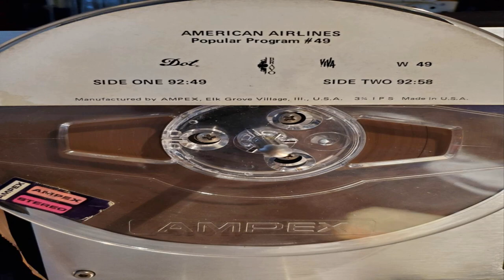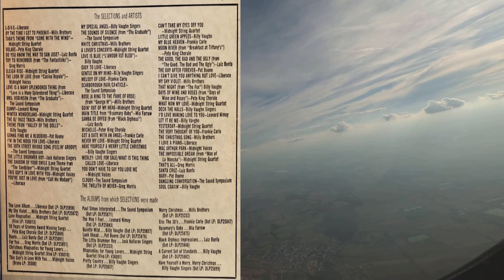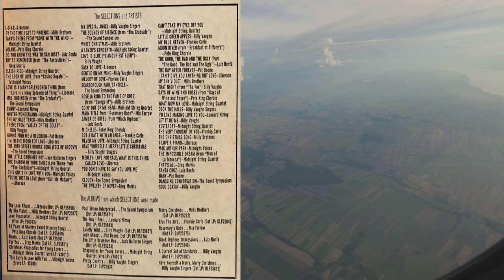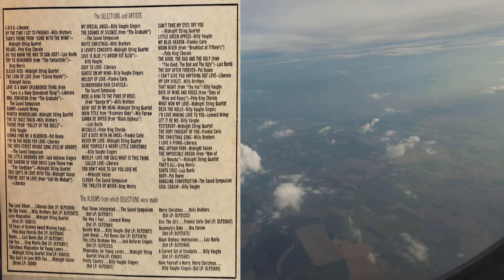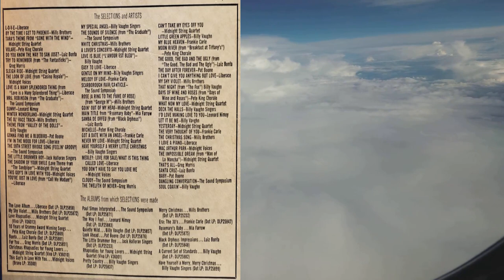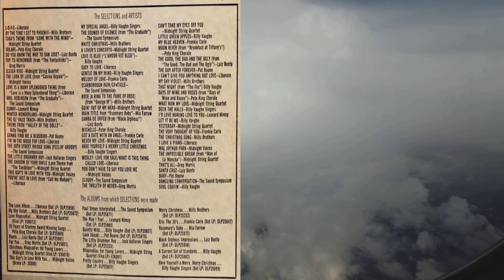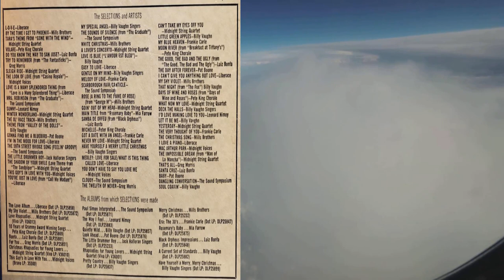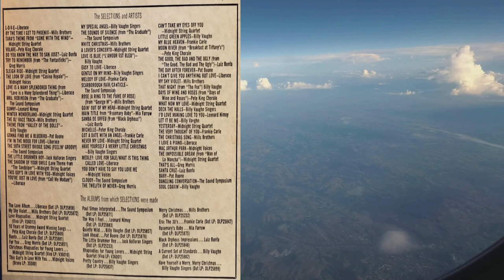American Airlines Popular Program Vol 49 Reel Tape! Please Click On The Archive Video Link Below!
Please Click On The Video Archive Link Below To View & Download The Entire Video
Facebook: The Jigglewatts Burlesque Revue
Something Blue Photo Credits:
Something Blue Hair & Makeup Artist:
Adriana Espinoza Artistry.
Photography: Lisa Blascke, Lisa on Location Photography.

Your kind donations will go towards more improved content for you! Such as better video equipment and editing software! Thank you for supporting this channel!

Here is some info about the Reel To Reel Tape in this video!
WJST Jet Set is very pleased to bring you American Airlines Popular Program Vol on Reel To Reel Tape! This 3 hour tape filled with rare songs and artists has been added to the WJST Jet Set Library; playing now!
The music selections get better as the volume numbers climb higher!
WJST will continue to add more Beautiful American Airline Popular Reel Tapes as time allows.
Captain Gary Miles will be introducing some of these songs to you soon!
You can easily find WJST on your mobile device, using the free app! Download the free Live365 App from the app store, search the app for WJST Jet Set, save to favorites!
Speaking of Apps, you can also find WJST Jet Set on the Online Radio Box App for your mobile device! Just download and run the Online Radio Box App, and Search: WJST Jet Set. You might need to tell the app the location to start searching, so just enter Kentucky, Lexington, at the prompts!
WJST Jet Set is now found on a 3rd App for your mobile device! The Radio.net App is found in the Play store, just install it, and search: WJST Jet Set, save to your favorites list! The Radio.net is also found on your web browser for your PC.
This will take you to the stations web page that includes an Online Radio Box Widget media player! You can listen without leaving the site, or being directed to another page.
The Bachelor Pad Radio Show with Jason Croft brings you 2 hours of relaxing Exotica, Big Bongo Beats, Bossa Nova Heat, and Spy Music! Friday at 6PM Eastern Time, Saturday at 10PM Eastern Time, and Sunday at 5PM Eastern Time. Always a different show during those times!
Also on Friday at 9PM & 11PM Eastern Time, Saturday at 6PM & 8PM Eastern Time, and Sunday at 8PM and 10PM Eastern Time,  is the Cocktail Nation Evenings Program with Koop Kooper; from Sydney Australia. He brings you one hour of slow jazz and swank to help you unwind and entertain that special someone.
Each of these air times brings you a new different episode, so there are no repeats!